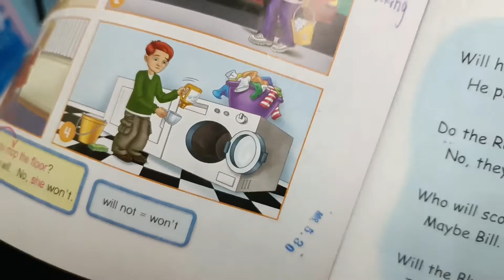如何讓英文發音變好 -1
這個最近插班的孩子發音不太好，相信給他一陣子，一定會進步很多！